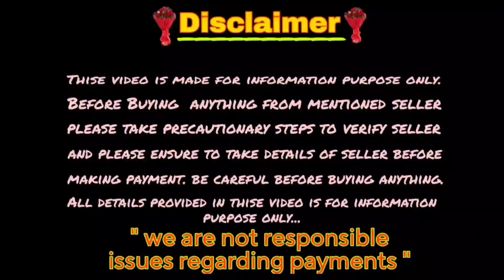Labrador semi adult dog for sale in Telugu/ sold out